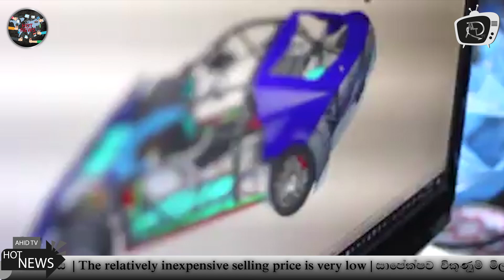VEGA | Sri Lankan's first electric car | How its made (2014 to 2019)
📌Sri Lanka engineers completely  handing the design electronics, software and manufacturing of this car.
📌Top Speed is 240km/h and 0-60 time is expected to be less that 4sec.
📌This car has state of the art braking system and suspension system.
📌Using a space frame design and carbon fiber body.
📌Carb weight is 1600kg
📌This car is Power with by two electric motors with combined power exceeding 900bhp.
📌These motors are powers with battery array contains 600LifEPo4 (3.3V) cell.
📌There are 12 battery packs and on contains 50 cell.
📌One Charge will give you enough juice to go for 240km.